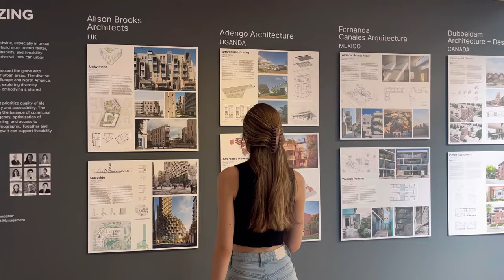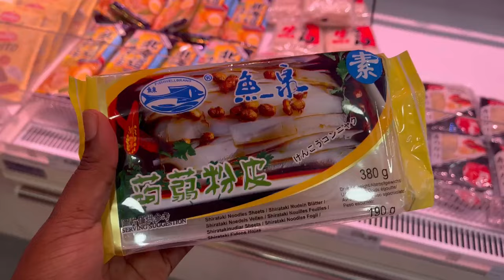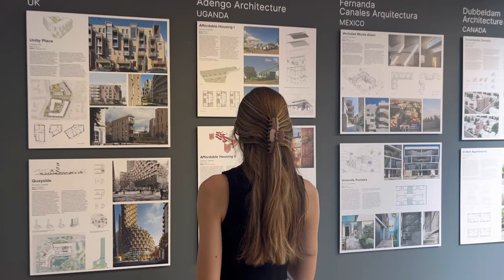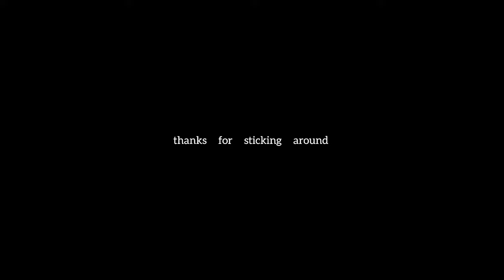LIVING IN VENICE | Summer diaries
It's a beautiful day to have a beautiful day, isn't it?
I hope you're all doing fine.
Finally, a new episode of my new chapter in life is out! I hope you enjoy this video💕 As some of you may already know, I studied  abroad for a semester in Belgium, but now I'm back gain, in my home sweet home, Venice.
Today I'm sharing a little bit of of my life back here.

Bella

Let's be friends on Instagram: @_her_planet_

MUSIC USED IN THIS VIDEO:
Free Music for Videos 👉 Music by .irg - stick with me (feat. Valid Point.)